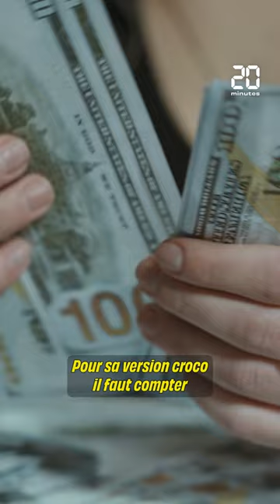Jane Birkin : L'histoire du sac Birkin d'Hermès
Lors d’un vol Paris-Londres, Jane Birkin se plaint à son voisin de ne pas trouver un sac adapté à ses besoins de jeune maman. Ce dernier n’est autre que Jean-Louis Dumas, gérant d’Hermès de l’époque.